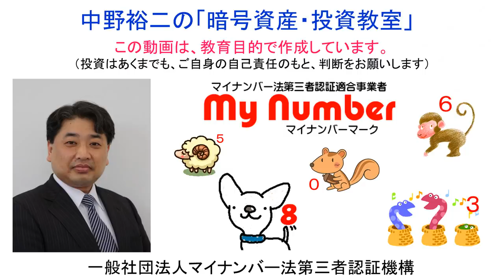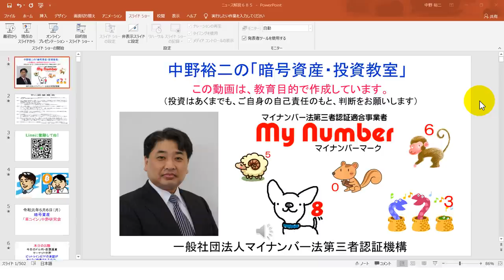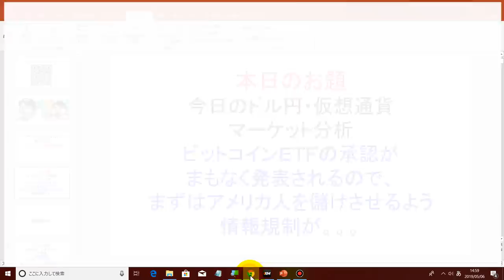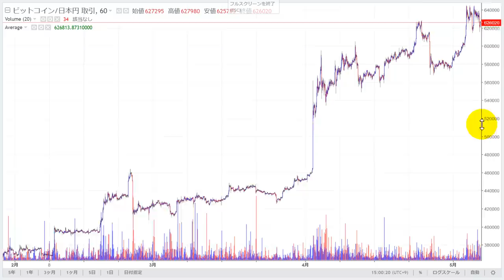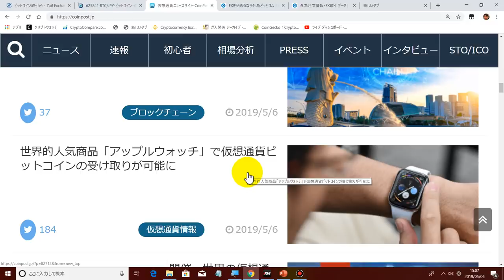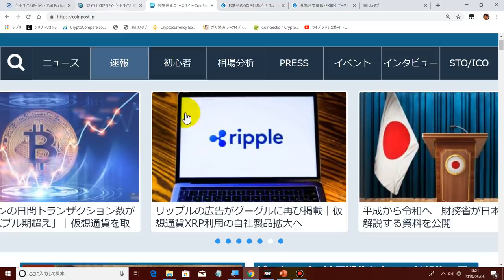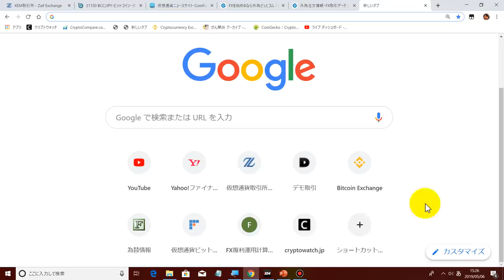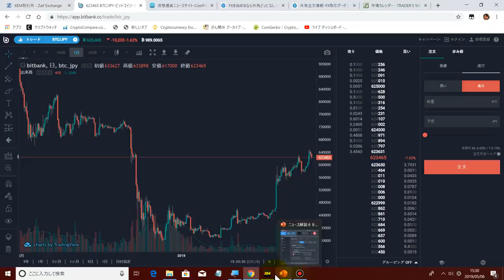2019-5-6【ビットコインＥＴＦ承認】直前で、アメリカ全土で【ビットコイン購入促進のテレビＣＭ】が始まった！政府によるアメリカ人所得倍増計画発動！６月からは日本でもテレビＣＭ開始か？